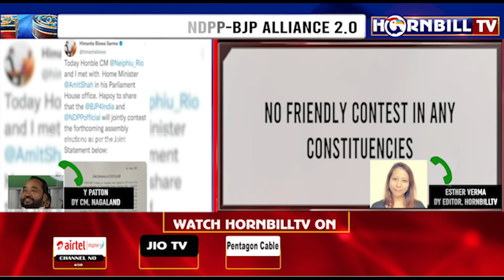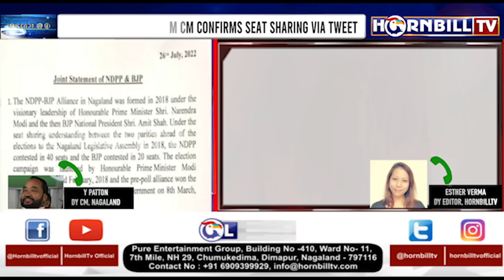NDPP, BJP REACH 40-20 SEAT-SHARING DEAL: DY. CM PATTON SAYS HE IS NOT AWARE OF DEVELOPMENT